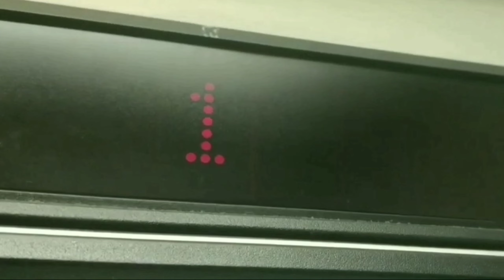CSX Leads NB Mixed Freight Train in Kennesaw, GA 1-30-24